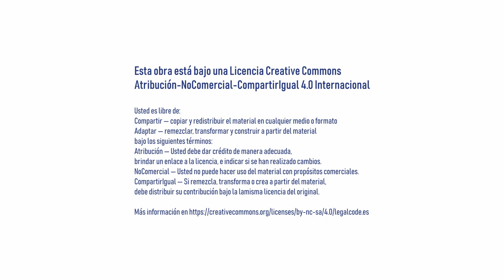¿Por qué debemos discutir sobre plurinacionalidad en la nueva Constitución?